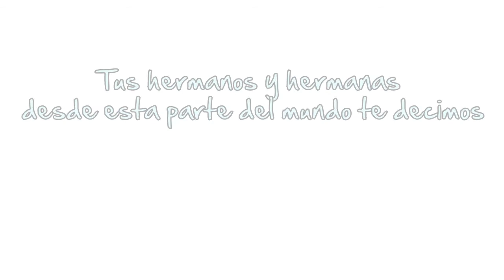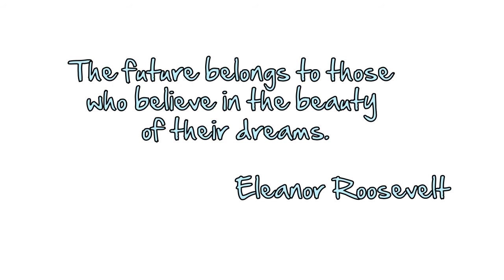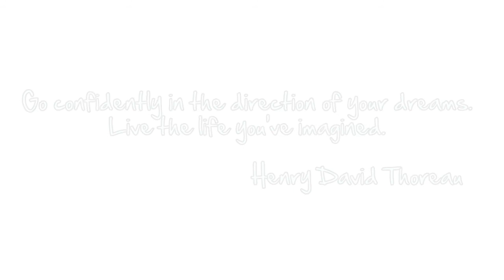Elizabeth Maria Walsh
Tus hermanos y hermanas de esta parte del mundo te decimos dare to go beyond